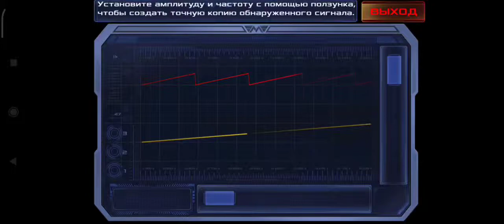(18+) LABALATORIYA | SK SHERXON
SK SHERXON PUBG (Official Channel)